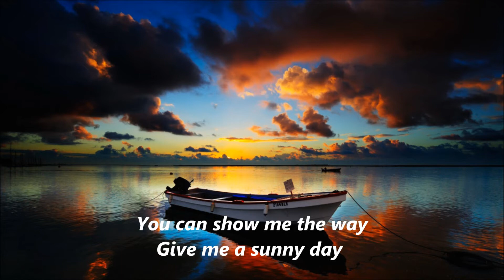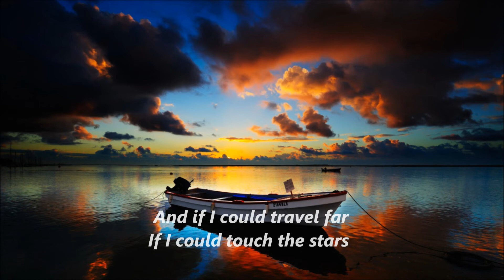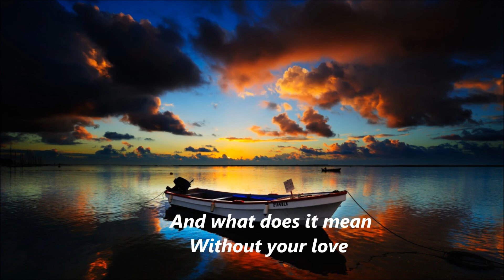WITHOUT YOUR LOVE - Roger Daltrey